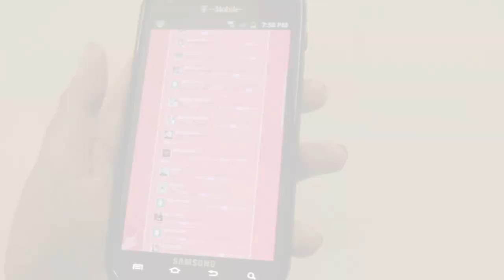SFxTmatch.com "Where all the hot singles players meet"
Having a hard time finding YOUR partner for the EVO2k12 SFxT 2v2?
FEAR NOT WORLD WARRIORS~!
Where all the hot singles players meet..
On the website you will find easy to use information on how to begin finding your partner today~!*

*All partnerships may or may not lead to romance, satisfaction is not guaranteed